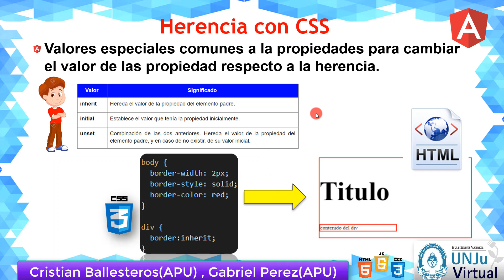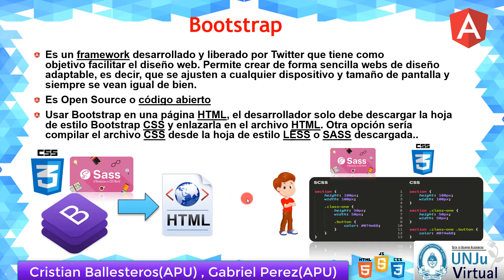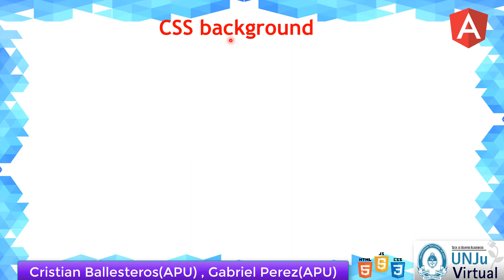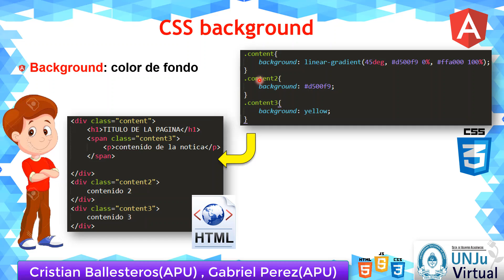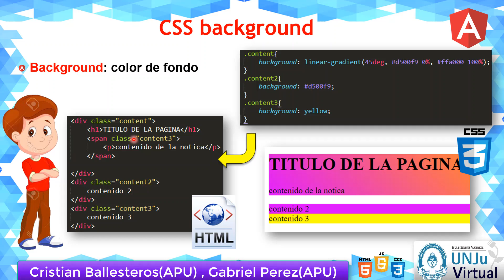Introduccion a CSS PARTE 2/6